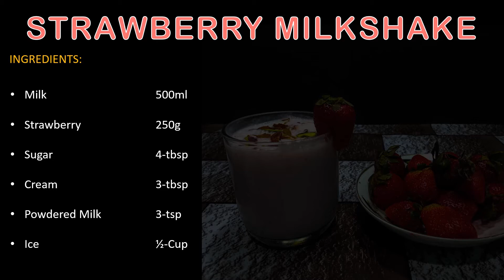How To Make Fresh Strawberry Milkshake Recipe | Summer Drinks | Ramadan Special | Lahori Khany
Lahori Khany Strawberry Milkshake is one of the very delicious soft drink to have for refreshment during Ramadan iftar. This easy Strawberry Milkshake requires just few minutes for preparations so you can make it any time at home and get fresh.
How To Make Fresh Strawberry Milkshake (Strawberry Milkshake ka Tarika)
Strawberry Milkshake Recipe for Commercial Use
Strawberry Milkshake for Ramadan Summer Drink by Lahori Khany

INGREDIENTS (for 3-Glass Servings):
Milk: 500ml
Strawberry: 250g
Sugar: 4-tbsp
Cream: 3-tbsp
Powdered Milk: 3-tbsp
Ice: ½-Cup
Strawberry Milkshake:
Refreshing Drink
Low Cast and Great Taste Drink
All Natural Ingredients
Perfect for Ramadan Specially for Iftar
Best Iftar Recipe
Iftar Special Drink
Ramadan Recipe
Strawberry Milkshake at Home
And leave your opinions in the comment section.